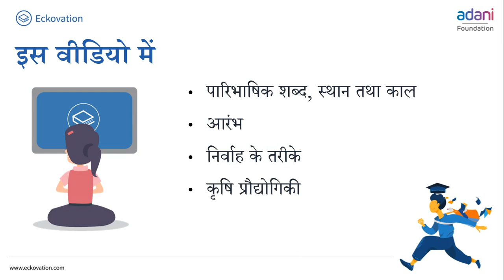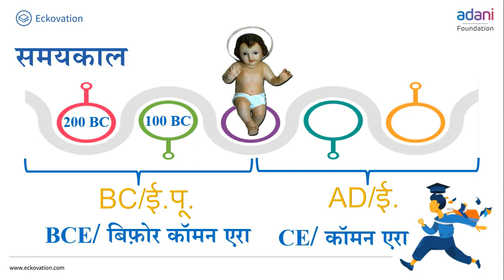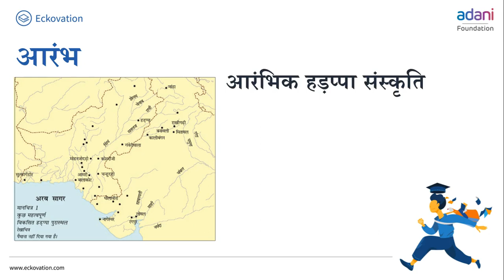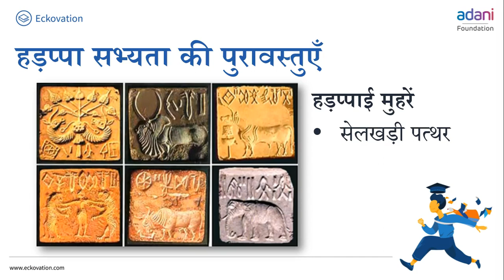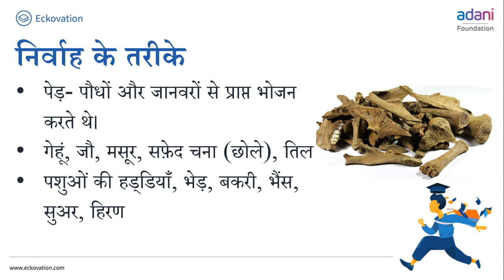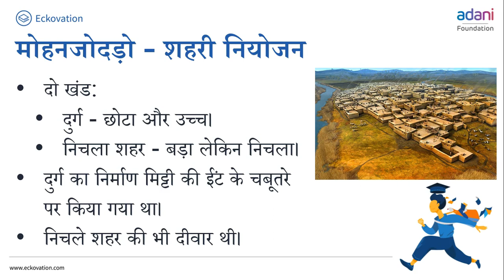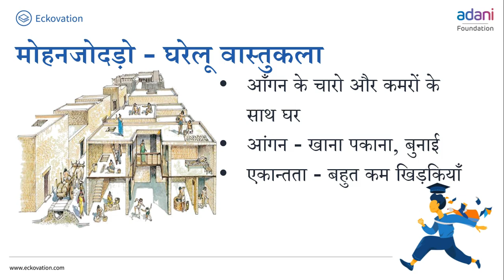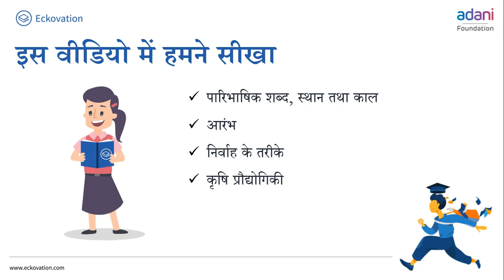ईटें, मनके तथा अस्थियाँ हड़प्पा सभ्यता- Part 1 | Class 12(Arts) History | Hindi Medium